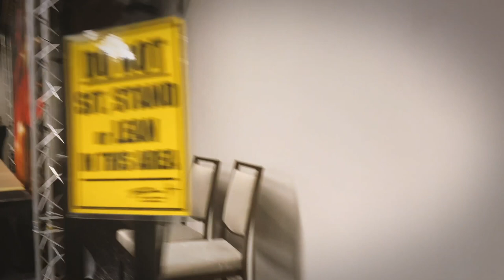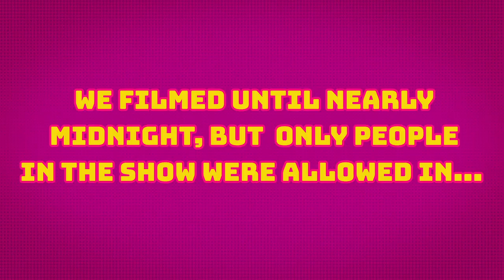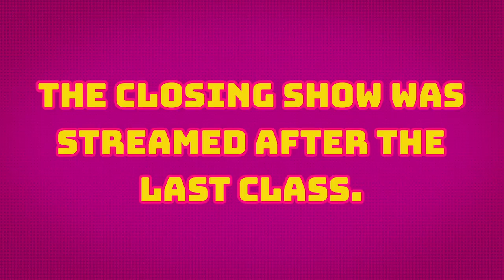Tremaine '21 DOTY City #1 - Houston, TX | My 1st DOTY Weekend (Pt.2) | Kinley Cunningham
This is part two of the recap of my very first weekend as "Tremaine Dance Convention's 2020 Junior Female Dancer of the Year".  This title is a dream come true for me.  The first weekend was a lot of work, and I was exhausted by the end...BUT...I had THE TIME OF MY LIFE!!!

For your IG following pleasure:
Tremaine Dance Convention - @tremainedance
Kendall Moshay - @kdmoshay.dancer (Teen Female DOTY)
Emelyn (Emy) Urdahl - @emyurdahl (Senior Female DOTY)
Joelle Rosales - @joellerosales_ (Senior Male DOTY)
Keri LaGrand - @kerilagrand
Meaghan Sanett - @mmsanett
Tiffany Maher - @tiffany.maher
Emily Zachary - @emilyzacharysmith
Tony Bellissimo - @tonybellissimo
Derrick Schrader - @derrickschrader
Laurie Johnson - @laurietalks_